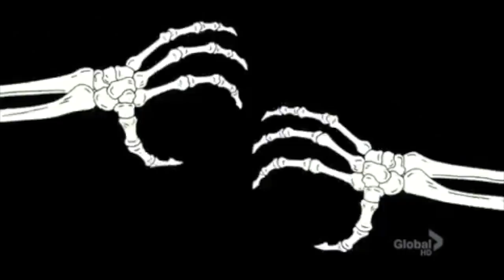XXXTENTACION-Tightrope Ft. Scott James (Slowed Visual)